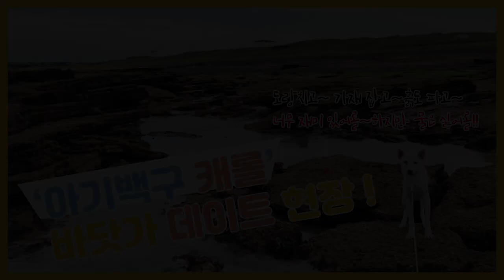아기백구 캐롤과 단둘이 바닷가 데이트! (Feat. 땅파는강아지) Dogs like to Dig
Title. 아기백구 캐롤과 단둘이 바닷가 데이트! (Feat. 땅파는강아지)
          Dogs like to Dig

중성화 수술을 하느라 병원행이 잦았던 캐롤에게
차=병원 이라는 공식을 깨주기 위해
캐롤만 데리고 바닷가에 왔습니다.
물을 좋아하진 않지만
모래파기를 좋아하게 되었네요.

호삼이애오.